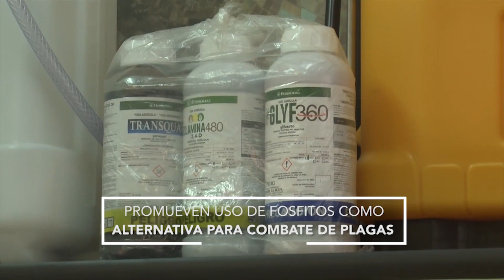Promueven uso de fosfitos como alternativa para combate de plagas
Entérate | ✅ Especialistas en 🌱 sanidad vegetal promueven uso de fosfitos para combate de 🐞 plagas en cultivos